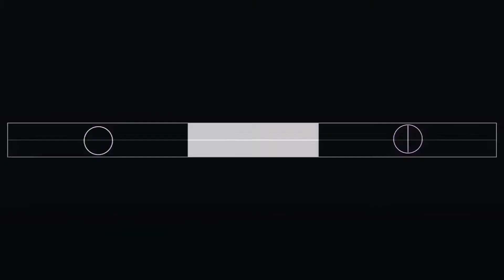Skyrim - Caça ao Tesouro (Map VII)